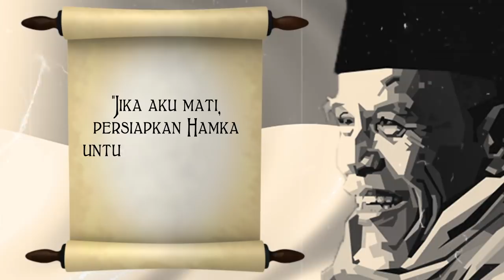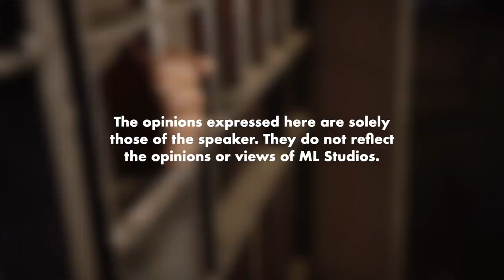Kisah Buya Hamka Dipenjara Soekarno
Dia yang penjara kawan tu, dia yang request mintak jadi imam solat jenazah.